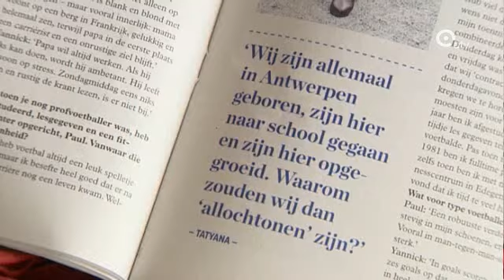SPA 120921NIEUW transfer ATVWEB WMV+LOGO awp 1